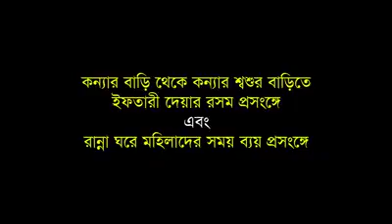কন্যার পক্ষ থেকে কন্যার শ্বশুর বাড়িতে ইফতারি প্রদানের সামাজিক প্রথা প্রসঙ্গে~শায়খ আব্দুল ক্বাইয়ুম